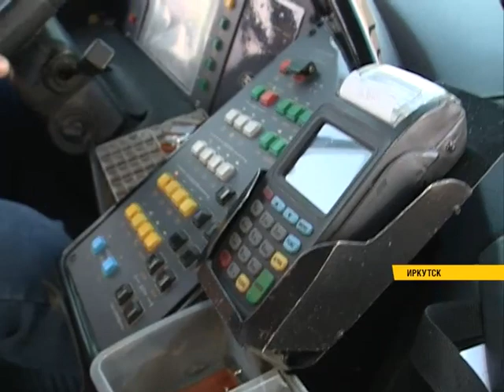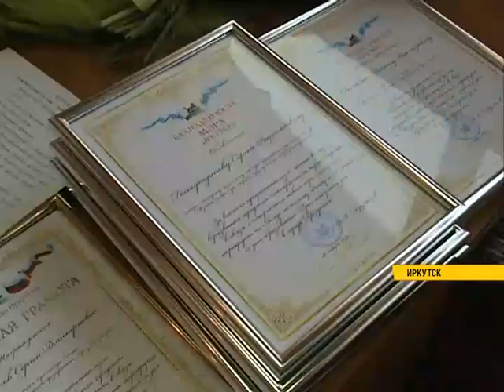Троллейбус по Академическому мосту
Его так долго ждали и, наконец, запустили. Троллейбусный маршрут №5 связал два берега через Академический мост в Иркутске. Специально для новой линии закупили 6 современных машин.